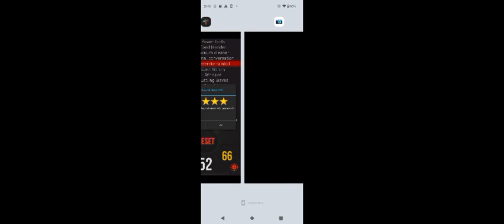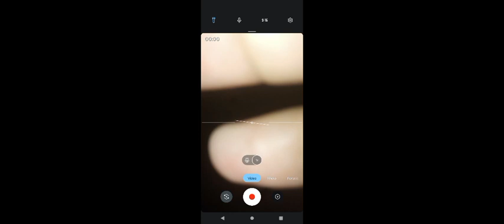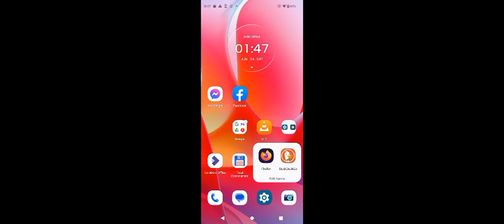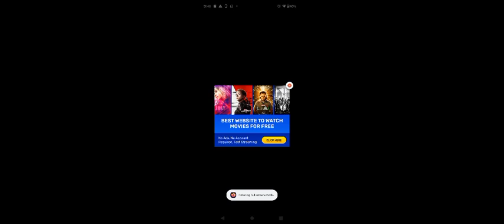🤔i'm post office ster p.o. stir 🤔 imp O ster 🤔 que es in name 🤔🤔🤔🤔🤔🤔🤔🤔🤔🤔🤔